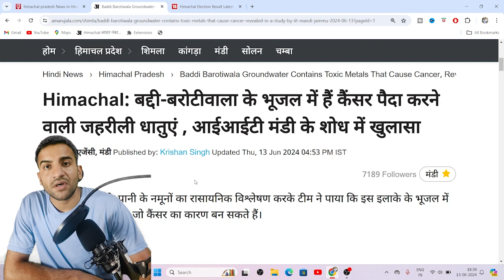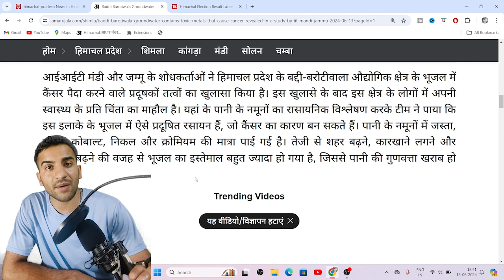Baddi वालों के लिए बड़ी खबर | बद्दी के पानी से कैंसर | Himachal Baddi Water sample fail | News Buddy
नमस्कार दोस्तों आपका स्वागत है News Buddy यूट्यूब चैनल में हमारे इस यूट्यूब चैनल पर हमारे देश की हो रही घटनाओं के बारे में सच्ची न्यूज़ बताई जाती है इसलिए हमारे यूट्यूब चैनल को सब्सक्राइब जरूर करें और अपने दोस्तों के साथ शेयर भी जरूर करें
Respected Content Creators
यदि हमारे इस यूट्यूब चैनल में आपके किसी वीडियो की क्लिप का इस्तेमाल किया जा रहा है तो वह तो वह सिर्फ न्यूज़ को इंटरेस्टिंग और देखने काबिल बनाने के लिए किया जा रहा है यदि आपको कोई आपत्ति है तो आप Copyright strike नहीं डाले क्योंकि इससे हमारी पूरी मेहनत पर पानी फिर जाता है यदि आपको कोई वीडियो क्लिप हटानी है तो आप हमसे इंस्टाग्राम या ईमेल के माध्यम से कांटेक्ट जरूर करें